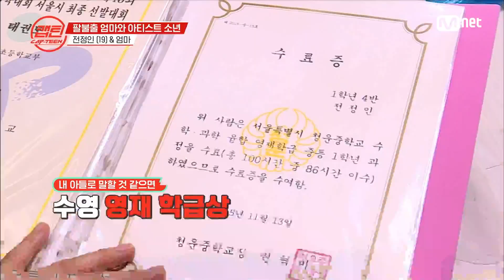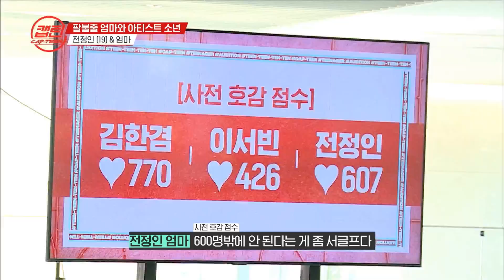[3회] 아들 자랑만 3시간 짜리8ㅁ8 엄마의 최고 보물 정인이의 보컬실력은?캡틴 | CAP-TEEN EP.3 | Mnet 201203 방송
[3회] 아들 자랑만 3시간 짜리8ㅁ8 엄마의 최고 보물 정인이의 보컬실력은?

K-POP 패밀리 컴피티션이 시작된다!
부모 소환 십대 오디션 ‹캡틴›
매주 목요일 밤 9시 본방송